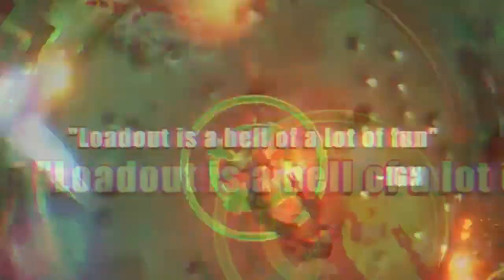Jogos INCRIVEIS GRATIS Que Você Não CONHECE!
Alguns jogos gratis que não fizeram tanto sucesso mas são simplesmente sensacionais! Hoje com os jogos perfeitos GRATIS na steam que você provavelmente nunca ouviu falar ou não conhece.

JOGOS

Loadout
Dublle Action Boogalo
Hit Mansion
Blackshoot Warfire
Batman Gotham City Impostors
Codename CURE

Smartphones Com Os Melhores Preços!

Quer Promover A Sua Empresa No Canal?